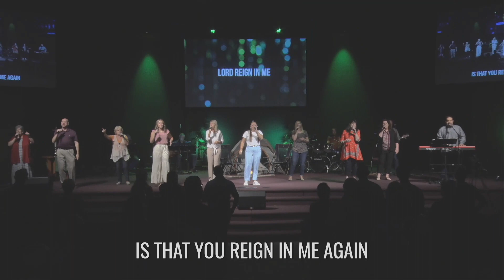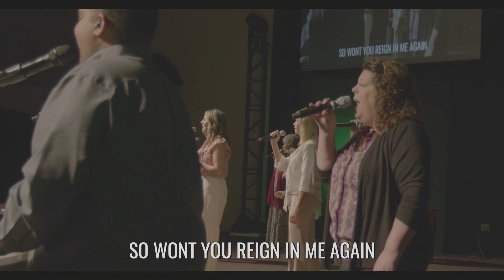Lord Reign In Me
New Ridge Worship
Daniel Mojica